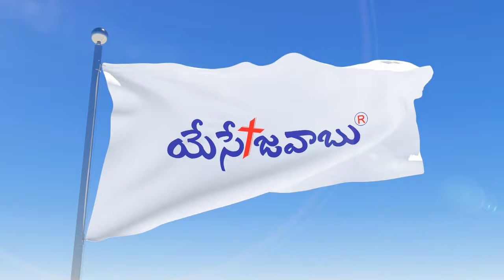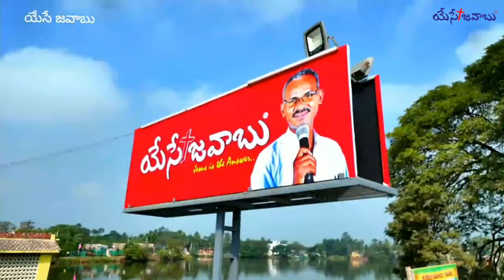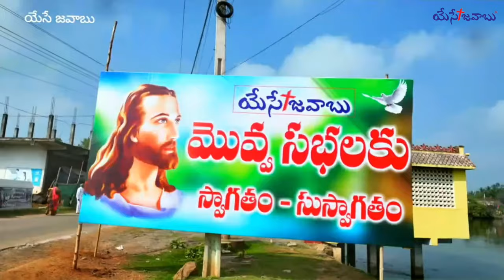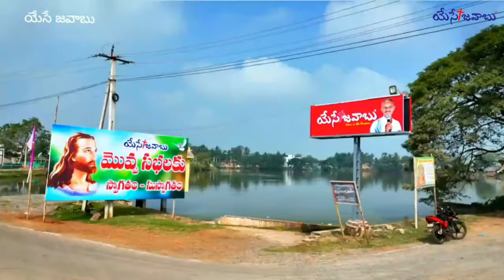సాగుతుంది నా నావ..|| SAAGUTUNDI NAA NAAAVA.. || BY RATNA KUMARI GARU || Raju VIP